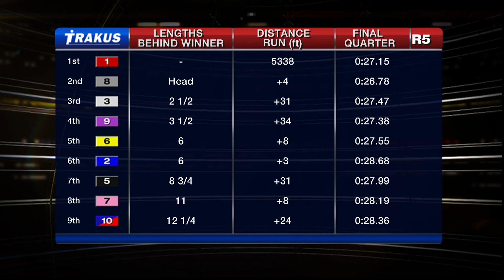Woodbine, Sbred, Dec. 6, 2014 Race 5